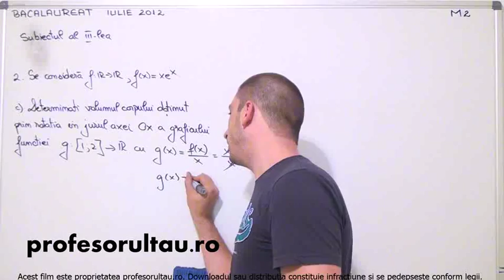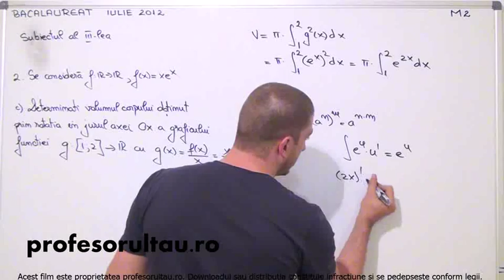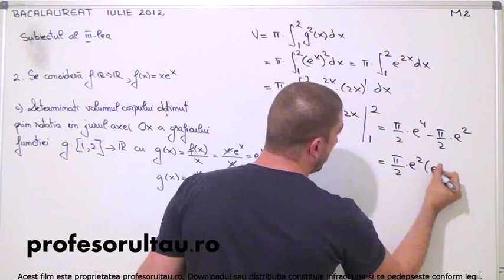Rezolvare subiecte bacalaureat 2012 - sesiunea iulie M2 - partea 3 problema 2 - III.2.c